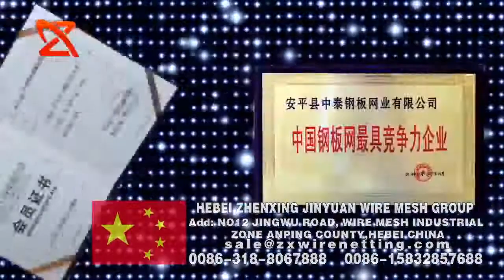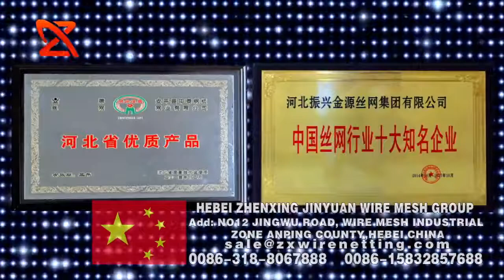Expanded Metal Mesh, Steel Grating Manufacture from China